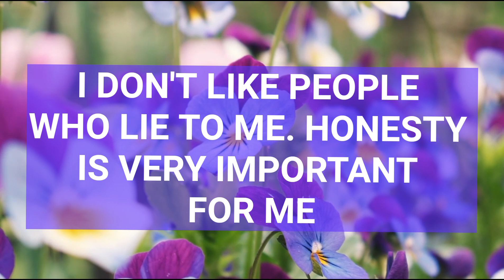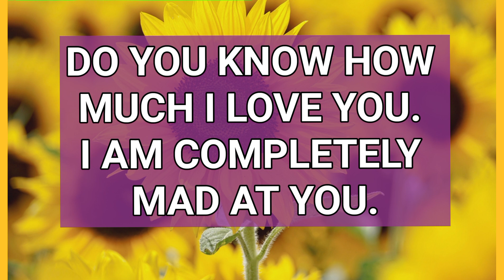DM to DF 💞 "I Don't Like People Who Lie To Me" ❤️ Divine Masculine Energy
Related Queries-

divine masculine
dm to df
divine masculine
dm df
dm message to df today
dm tarot
twinflames